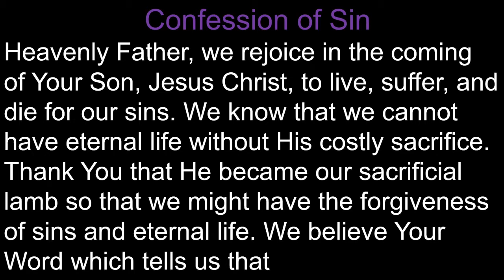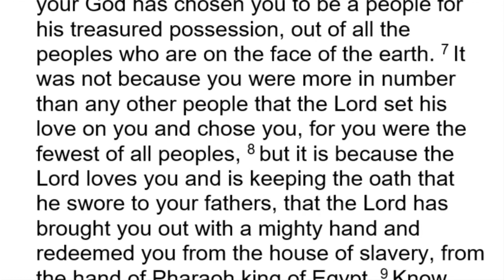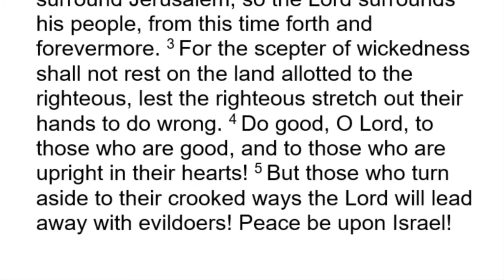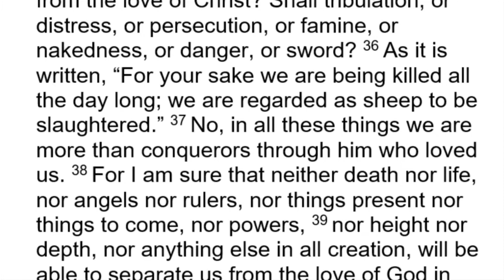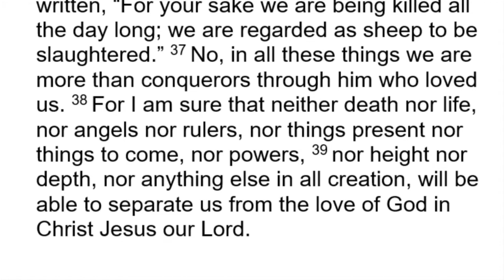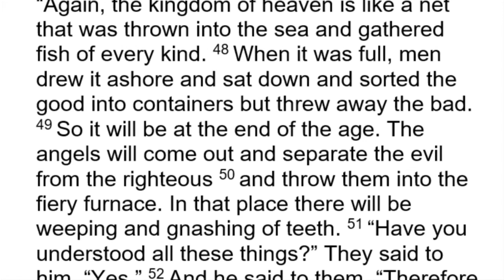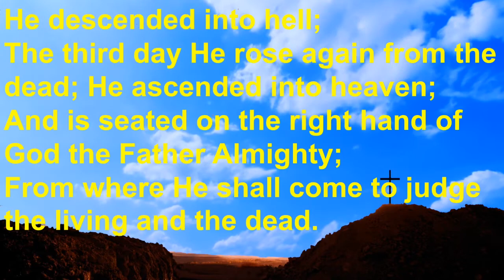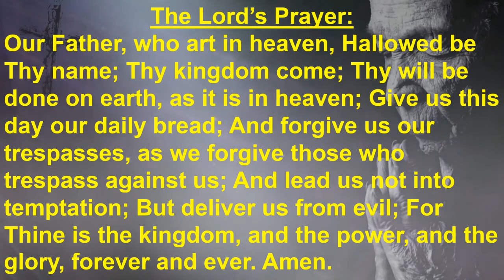TLC 97415 2020 07 26 Worship Service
Worship Service, Trinity Lutheran Church, Brookings, Oregon.